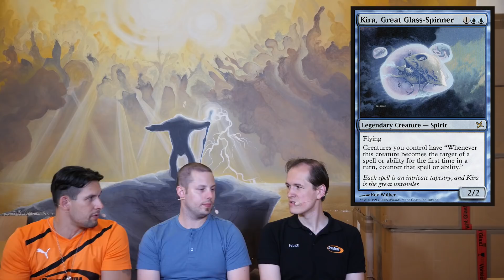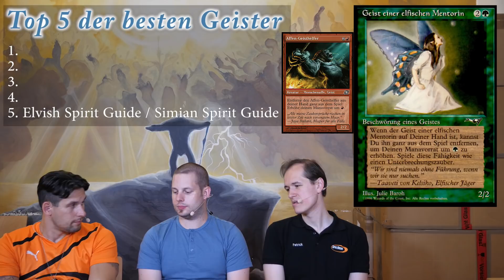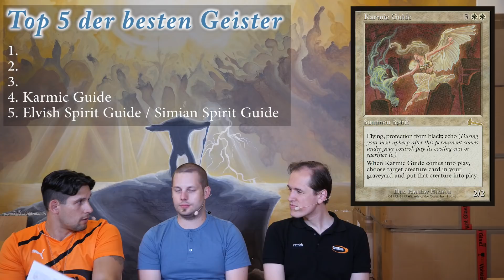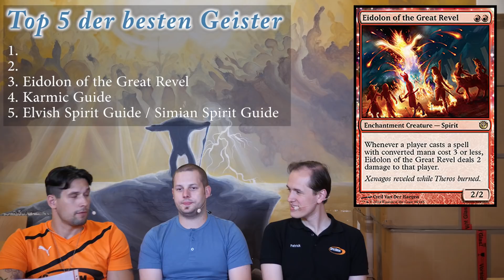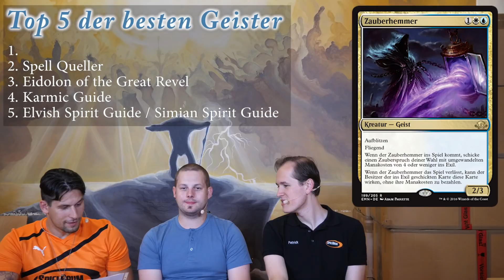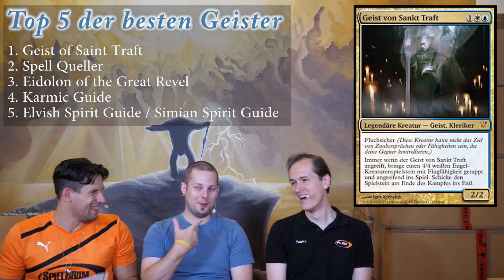SpielRaum Top 5 - Geister [Deutsch]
Nach längerer Pause gibt es heute mal wieder ein Top 5 Video und in diesem zeigen wir euch die besten Geister aus Magic - ein Thema, dass Christopher durchaus am Herzen liegt. :)